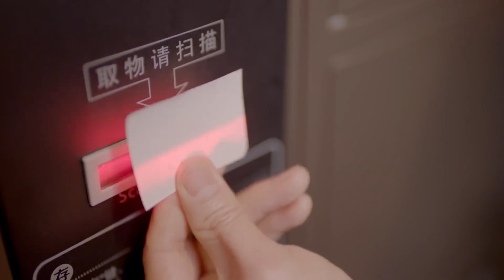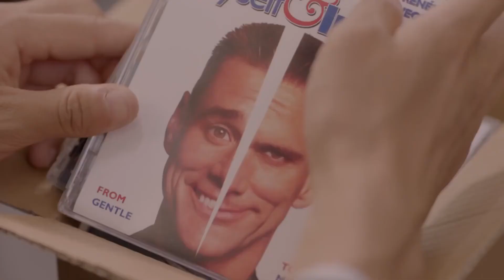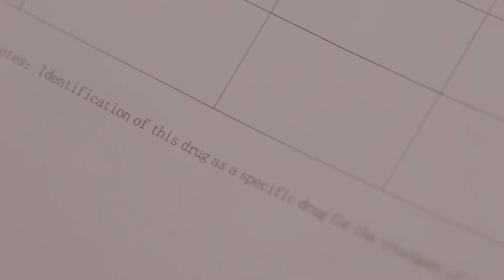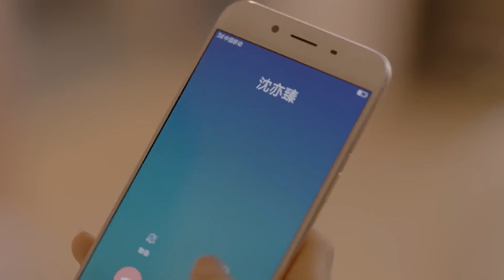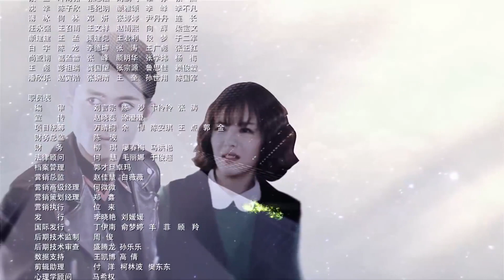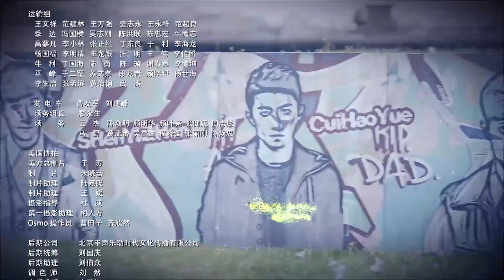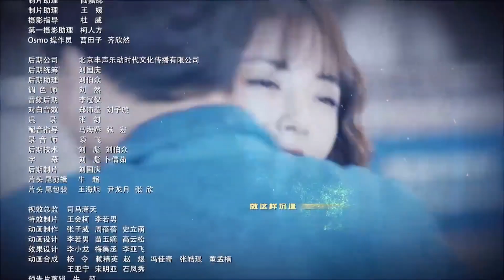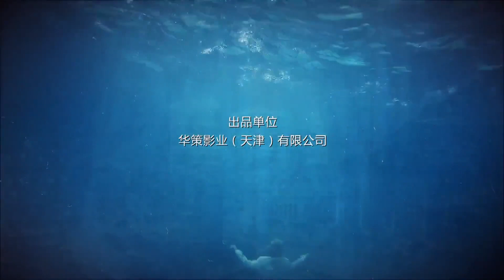《注定的幸福》第35集 | 失散多年的大集团继承者与善良心理医生的艰难感动的爱情故事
导演：邓科
主演：张一山，蔡文静，张晓谦，高泰宇
《注定的幸福》讲述了沈氏集团的继承者、娱乐公司副总沈亦臻（张一山饰），因为某段缺失的童年记忆，而罹患多重人格障碍，罕见地拥有七重人格。因为多重人格的关系，沈亦臻的人生充满了坎坷和危险，事业也止步不前。积极、开朗、善良的心理医生白欣欣（蔡文静饰）与他相识后，阴差阳错地成秘密主治医生。在白欣欣的帮助下，沈亦臻渐渐重拾勇气，直面自己所遗失的痛苦记忆，并凭借开朗的态度、过人的勇气和自身的能力，真正成为沈氏集团合格的继承者。同时，实现了和白欣欣共同的救赎。最终，沈亦臻的多重人格被治愈，他也收获了爱情、事业与梦想。